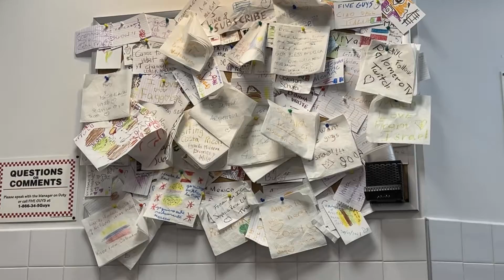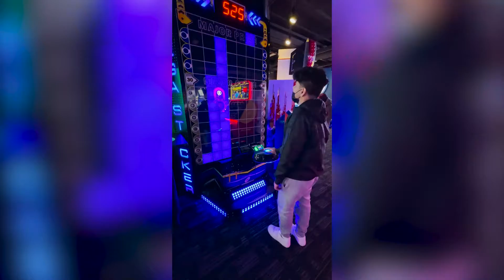The Clip Dumpanator Series | #2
Here is just a dump of all the funny clips of my NYC trip to go see Jer. This is a condensed version btw, so if you were looking for every single clip I am sorry. Also I couldn't add the escape room clip without the rubber banding. (The escape room got messed up :( )

All footage is recorded from Jer's phone and my phone.

Timecodes
0:00 - Grand Central
0:23 - Mixtape Scam
0:30 - Gucci Store
0:36 - Five Guys (Random German Dude)
0:49 - Streets Of NYC
1:14 - M&M Store
1:55 - Jake The Snake From NYC
2:12 - Back to the streets of NYC
2:41 - Jake throws hands
2:55 - Penn Station to Port Washington
4:55 - We wait for YungN3
6:35 - We meet YungN3
7:29 - Dinner w YungN3
7:38 - Playing the Mixtape
8:17 - Waiting for WildFuego
8:28 - Meeting WildFuego
8:43 - Going to Luna
9:03 - Meeting Luna
9:44 - Run to Train Station
9:53 - Port Washington To Penn Station
12:54 - Day 2 at the Mall
13:16 - Niko's House
18:05 - Gym Time
26:17 - Back to Niko's House
28:55 - Day 3 Escape Room
29:31 - Roaming the Mall
32:16 - Dave & Busters
32:49 - The End